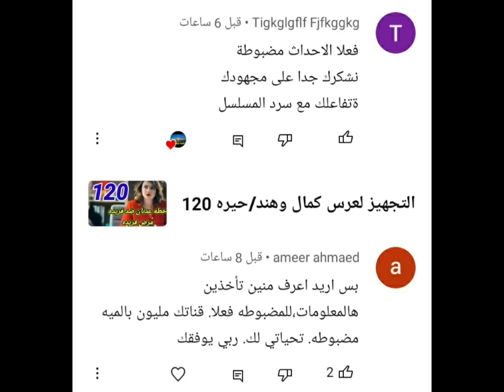مسلسل حيره ملخص حلقات (124_125)